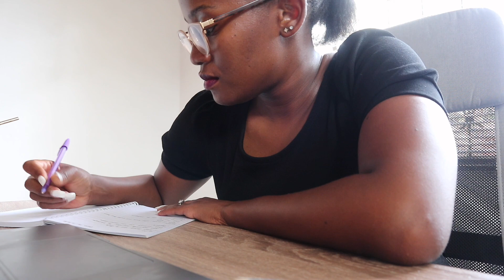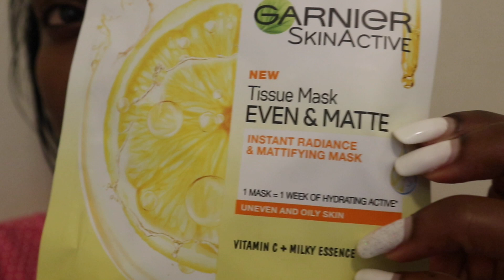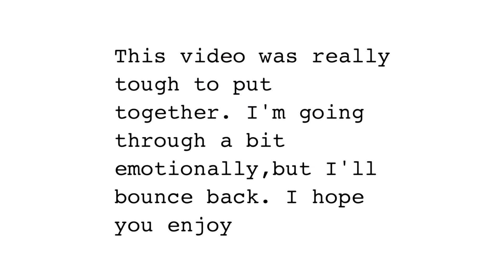Vlogmas Ep. 12 | A Bit Into My Day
Hey fam,

This is quite a short video but I hope you enjoy it nonetheless. A glimpse into my day at work.